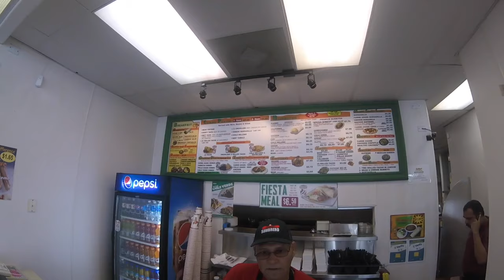Burrito Detour de France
E19: Matt & Reggie take me on a ride to Lake Jennings on my recent visit to San Diego. However, because I am an idiot, I choose not to bring my pump, Reggie gets a flat and we run out of CO2. So, Matt & I head back and get burritos.

Music
A Tribe Called Quest "Can I Kick It" (King Most Redirection)

The Dope Pedalers are a bicycle club in San Francisco, CA.

Follow me @besseddrest
tumblr / instagram / twitter / facebook / ebay

Gear
2001 Cannondale CAAD4 R600 w/ SRAM Force 22
iPhone 5s
GoPro Hero 4 Silver
GoPro Session